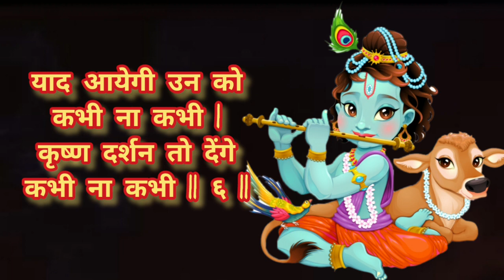Achyutam keshavam | अच्युतम केशवम कृष्ण दामोदरम | Krishna bhajan | कृष्ण भजन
अच्युतम् केशवम् | Achyutam keshavam |